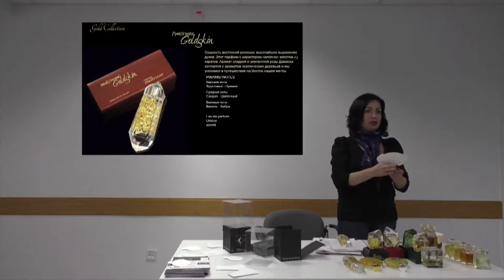Ramon Molvizar GoldSkin Musk Oriental